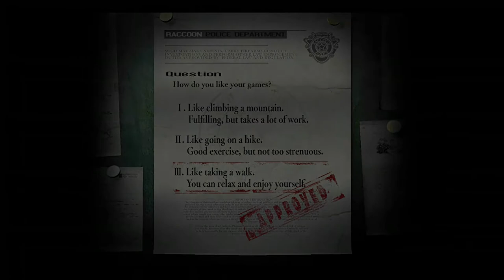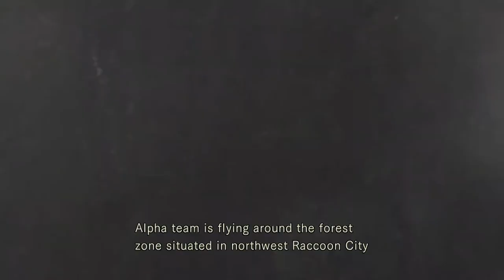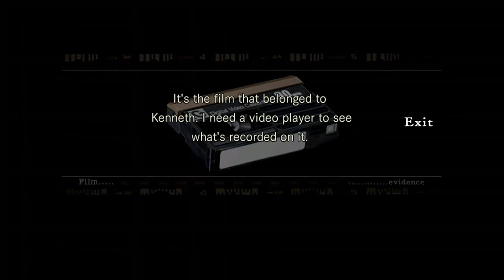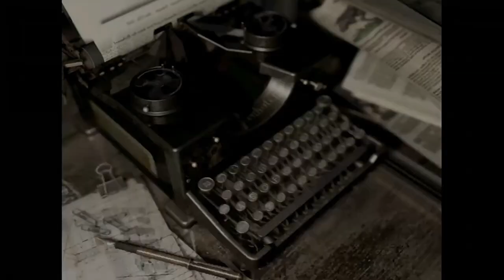RESIDENT EVIL (BLIND) A THRILLING START